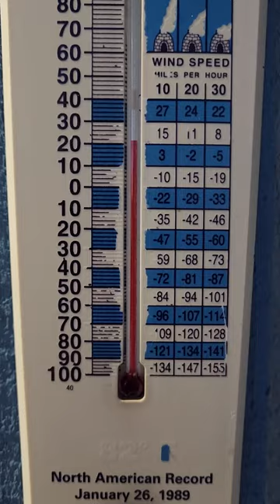Good morning from North Slope Nuiqsut Alaska.